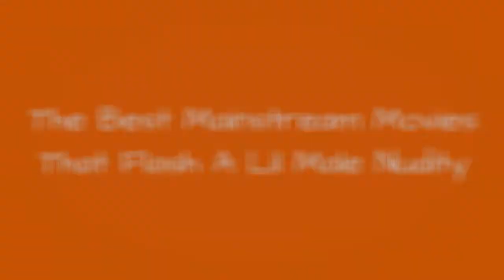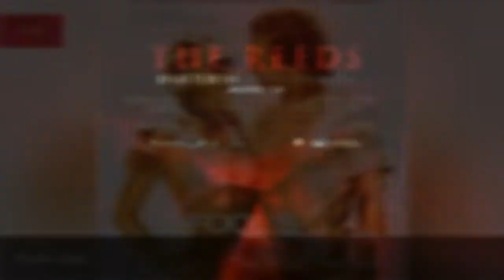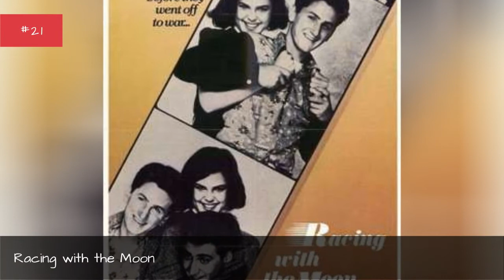The Best Mainstream Movies That Flash A Lil Male Nudity 🤩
A list of the best male nudity movies ever made, ranked by movie fans with film trailers when available. This male nudity movie list is ordered by popularity, so only the greatest movies with naked men are at the top of the list. If there are any great movies featuring male nudity you believe we missed, please feel free to add them to the list yourself. The films on this list are the most famous male nudity movies of all time, so use it to find some movies that you haven't seen already. Click on these male nudity movie titles for more information about the films.Examples of items on this list include The Guru and The Kids Are All Right. This list answers the questions, "What are the best male nudity movies?" and "What is the greatest male nudity movie of all time?" Various bits of information are included with these popular male nudity movies, such as who directed them, when they were released and who starred in the films. Whether you're watching these male nudity movies on DVD, Blu-ray or streaming, these good male nudity movies can be enjoyed no matter what.Photo: flickr/CC0...more
0:00 - Intro
0:00:08 - Glorious 39
0:00:18 - A Perfect Getaway
0:00:28 - Finding Bliss
0:00:41 - The Messenger
0:00:50 - Brno
0:00:59 - Jolene
0:01:11 - Girl's Trip
0:01:18 - Going the Distance
0:01:28 - Bulletproof
0:01:37 - Naked in New York
0:01:47 - Fool's Gold
0:01:56 - The Reeds
0:02:05 - The Informers
0:02:14 - Triage
0:02:23 - The Ugly Truth
0:02:33 - Hollow Man
0:02:40 - Law Abiding Citizen
0:02:50 - Wildcats
0:02:57 - The Piano
0:03:06 - Gone Girl
0:03:13 - Racing with the Moon
0:03:20 - Step Brothers
0:03:30 - Forgetting Sarah Marshall
0:03:40 - Bullet
0:03:49 - Cabin Fever 2: Spring Fever
0:03:57 - A Single Man
0:04:04 - Shank
0:04:11 - The Guru
0:04:18 - Bandidas
0:04:27 - Death at a Funeral
0:04:37 - Zack and Miri Make a Porno
0:04:47 - School Ties
0:04:57 - The Education of Charlie Banks
0:05:05 - The Reader
0:05:14 - Assassination of a High School President
0:05:22 - Women in Love
0:05:31 - Pulp Fiction
0:05:38 - Bronson
0:05:45 - The Proposal
0:05:52 - La Reine Margot
0:06:02 - Cruel Intentions